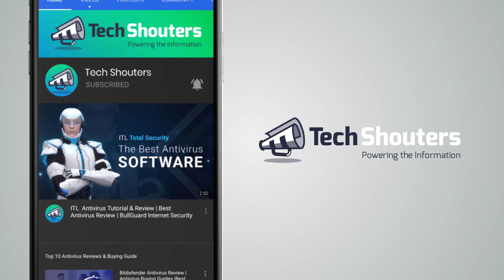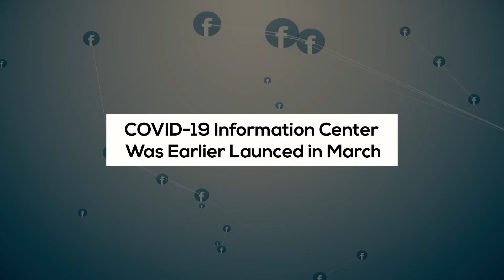Facebook Releases a Worldwide Variant of its Community Help Hub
Today, Facebook releases its Community Help Hub all over the world. During these tragic circumstances, Facebook continuously has taken steps to help people by launching useful apps, websites to stay informed. This time also Facebook took another step by expanding its Community Help Desk as part of COVID-19 efforts. This is the first time ever when Facebook expands its new COVID-19 Community Help Hub across all over the world.

Candy Crush Saga, Candy Crush Soda Saga, Candy Crush Friends Saga, Candy Crush Jelly Saga, Bubble Witch 3 Saga, Pet Rescue Saga, and Farm Heroes Saga these are the seven games which are being upgraded with free unlimited lives. I can't state if those all six are worth your recently unlimited playtime. But Candy Crush Saga is a truly engaging interpretation of the three-match class.